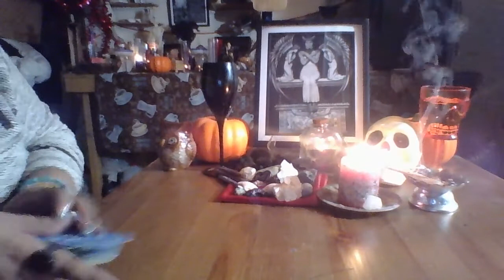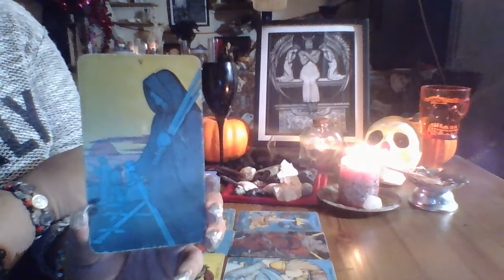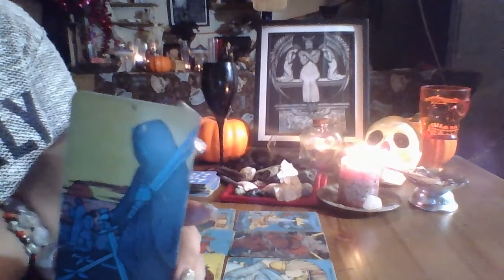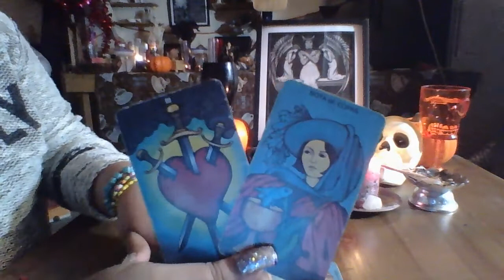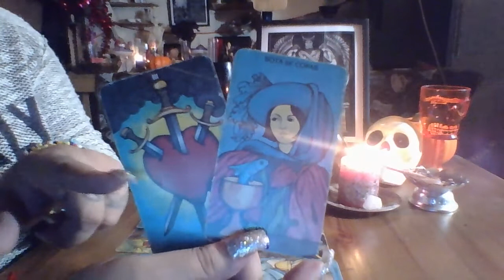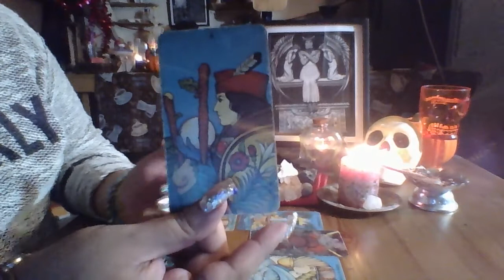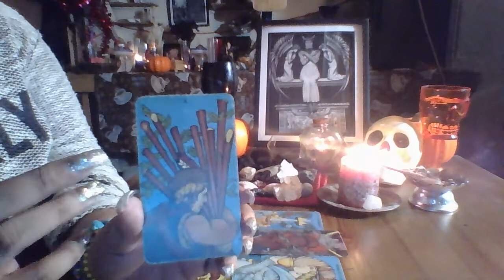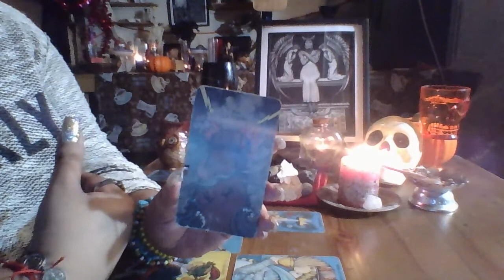Libra October Mid Month Love Reading "Who Cheated"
3 Card Reading $15.00
30 Min Reading $50.00
1 Hr Reading $85.00